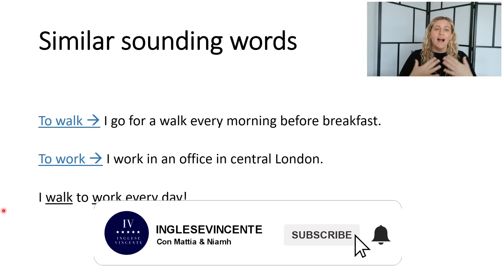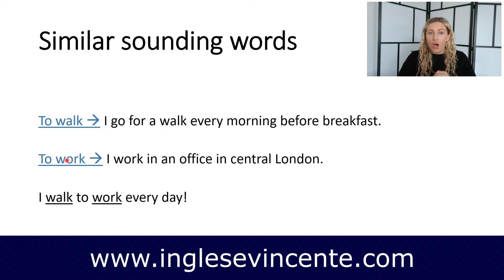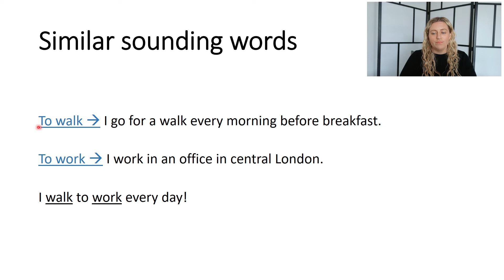Pronuncia inglese - Riesci a leggere WALK e WORK?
👉 Scopri il NUOVO sistema dei 21/90 giorni per parlare INGLESE CON SICUREZZA.

📱 Hai una DOMANDA RAPIDA sui nostri percorsi? Scrivi subito alla nostra assistenza su WhatsApp cliccando sul

📞 Non sai QUALE CORSO scegliere? Prenota una chiamata gratuita e senza impegno

Chi sono Mattia & Niamh❓ Perchè possono aiutarti❓

Mattia Chiari:
🔸Esperto dell'apprendimeto rapido della lingua inglese

🔸Ha studiato dai migliori poliglotti del mondo ed è a conoscenza di tutte le tecniche e le strategie per trasformare l'inglese di qualsiasi persona

🔸Era balbuziente e dislessico. In 3 mesi è diventato fluente in ingese superando ogni record

🔸Ha aiutato 583 italiani, negli ultimi mesi, a diventare fluenti in inglese

🔸Insieme alla English Coach Niamh ha fondato una delle accademie più esclusive dell'apprendimento della lingua inglese la "Inglese Vincente Academy"

🔸Attualmente parla fluentemente 3 lingue e vive a Tenerife. È spesso in giro per il mondo per divulgare il suo sapere attraverso video educativi e dirette live

Niamh McGarrell:
🔸È la English Coach ufficiale di Inglese Vincente

🔸È laureata in una delle università più rinomate dello UK

🔸Segue personalmente un gruppo ristretto di persone, super motivate e di successo, che ogni giorno superano le proprie paure in inglese. Da importanti imprenditori a liberi professionisti che hanno voglia di cambiamento.

🔸È conosciuta per avere una pronuncia semplice e chiara, di facile comprensione anche per chi ha difficoltà in inglese.

🔸Lei insegna solo l’inglese “puro” di Londra. L’inglese universale che ti serve e di cui hai bisogno per i tuoi viaggi all’estero e per lavoro.